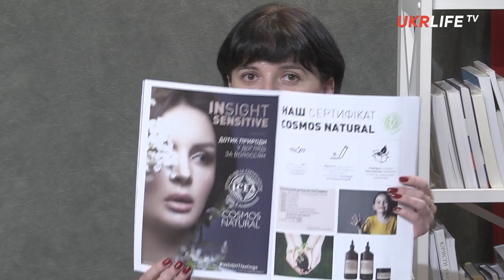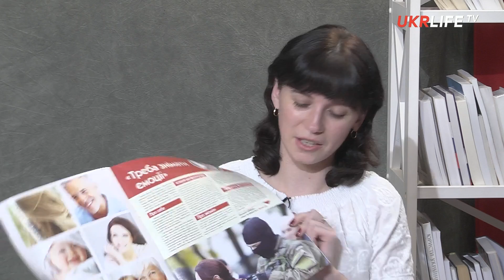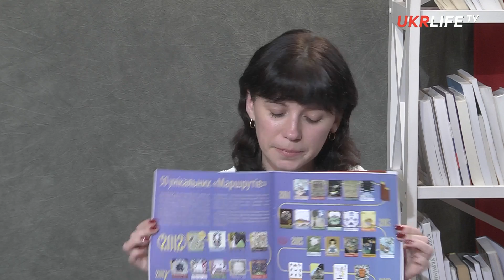Каковы "маршруты" красивой и здоровой жизни для современного украинца? - Светлана Метчинская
Бренд-менеджер фармацевтической компании "Натурфарм" Светлана Метчинская рассказала о том, как изменились потребности украинцев в красоте и здоровье за последние годы.

Это интервью - часть праздничного телеприёма газеты "День" и канала Ukrlife.TV в честь пятилетия журнала "Маршрут №1".